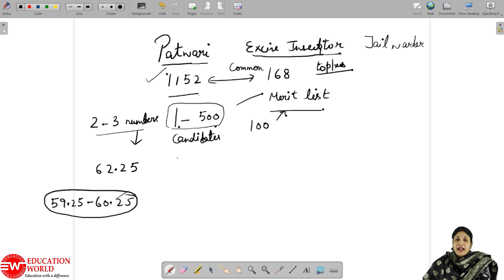Punjab Patwari Merit List 2021 | Patwari Merit List after PSSSB Excise Inspector Result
Punjab Patwari Merit list will be changed if PSSSB Passed Students are not going to Join Punjab Patwari Post. In this Video we have mentioned all abut changes occurs due to PSSSB Excise Inspector Result.